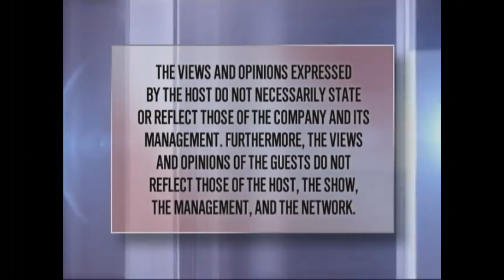Jollibee: One True Pair Checklist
MICROPHONE:
BOYA-MM1

CAMERA:
HUAWEI P10
HUAWEI P20
IPHONE 5S

VIDEO EDITOR:
CYBERLINK POWER DIRECTOR 15
MAILING ADDRESS:
2-A 23rd St., East Bajac-bajac, Olongapo City